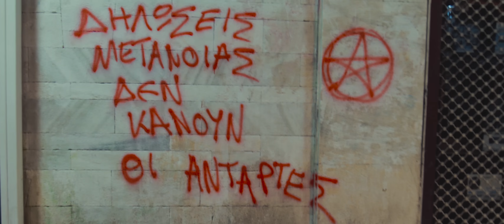Deuses Ateus - Filipe Ret | Djonga | Delacruz (Prod. Jogzz)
Uma Realização Pineapple Storm.

Última música do EP Novos Deuses, com Filipe Ret, Djonga e Delacruz com 3 videoclipes filmados na Holanda e na Grécia.

Música - Deuses Ateus
Letra/Voz - Filipe Ret, Djonga  e Delacruz
Beat - Jogzz
Pós Produção: Lucas Malak | @salvemalak
Mixagem e Masterização - Drakoz

Produção Executiva - Paulo Alvarez | @pauloalvarezz

Produção Audiovisual : GBϟLAB | @gb_lab

Direção Geral: Guilherme Brehm | @guilhermbrehm
Criativo: Gabriel César | @cesargabiru
Direção de fotografia: Gabriel Solano | @solanoav
Drone: TNV'MOB | @tunaoviumob
Fotografo: Cadu Andrade | @caduandradee
Edição:  GBϟLAB
CGI: Addam Yamashita | @addamyamashita
Arte: Iann Tomé | @ianntome
Motion: Brendon Bravo | @brendonbravo | Marcos Miago | @marqinho3
Hiperlapses: Cadu Andrade e César Gabiru